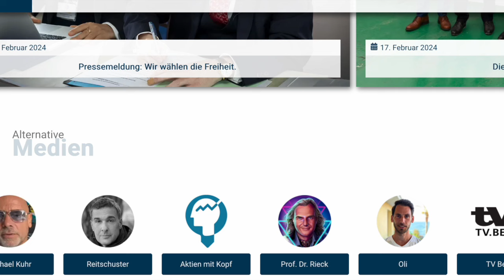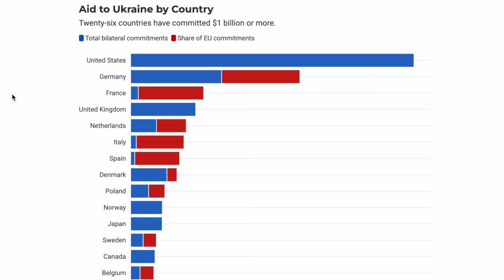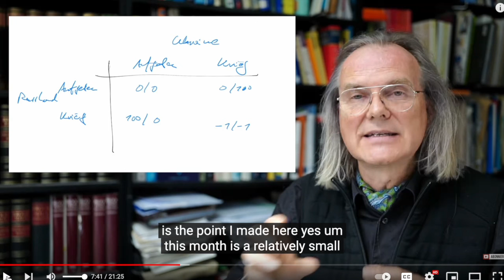Tolerated opposition and other distractions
Superficially critical channels are sometimes tolerated or even supported - they are not harmful to the system, can be an alibi for allowing free speech, they downplay the seriousness, or distract the masses. Like four years ago, even mathematical models, statistics and logic can be used for that.